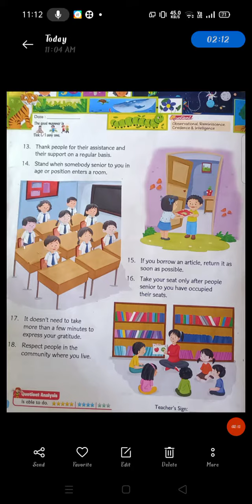(24.02.21) UKG EVS chap-34 ' Showing Respect' video-1